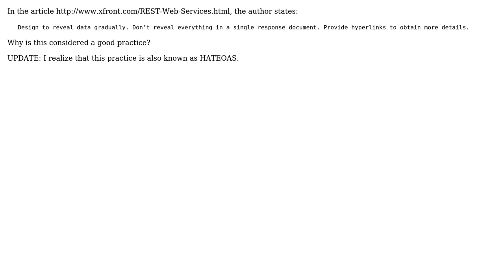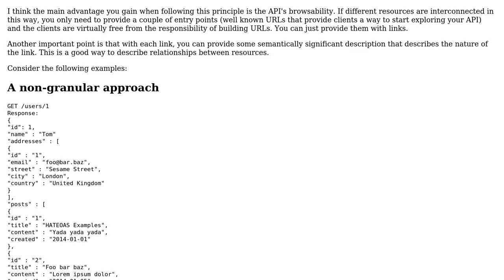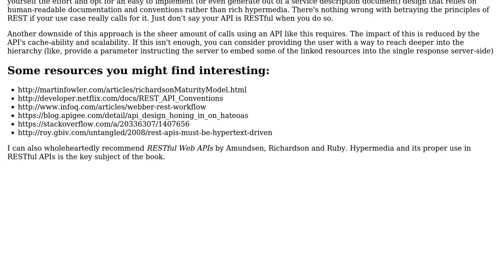Software Engineering: Gradual reveal in REST APIs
With thanks & praise to God, and with thanks to the many people who have made this project possible! You are responsible for your own actions.